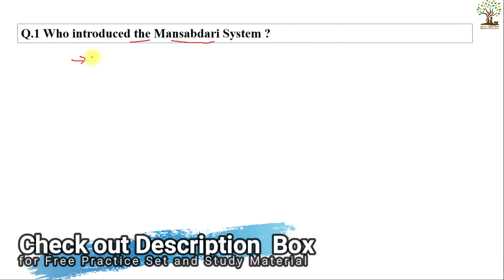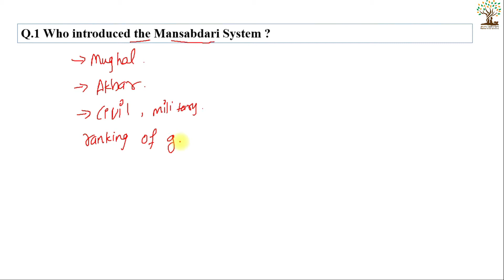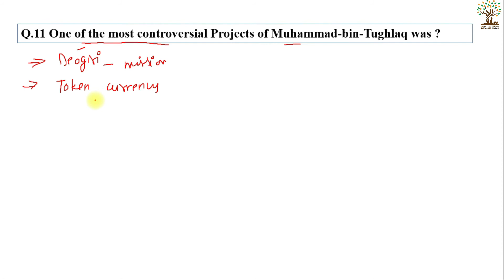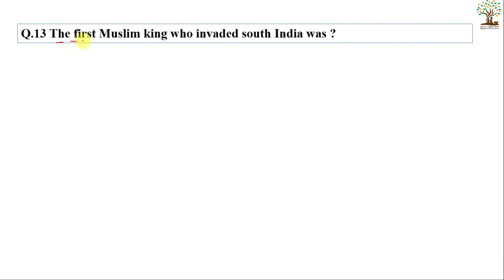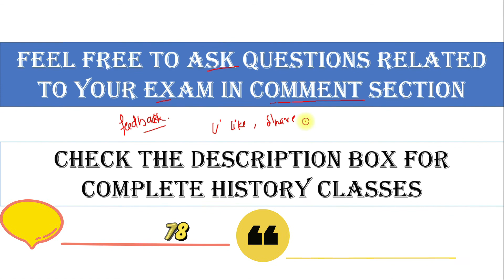RRB NTPC Previous Year History Question in English/Hindi |NTPC Previous Year Questions All SHIFT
Title:-RRB NTPC Previous Year History Question in English/Hindi |NTPC Previous Year Questions All SHIFT

Questions covers in This video
Q.1 Who introduced the Mansabdari System ?
Q.2 The Mughal Emperor's who wrote their own autobiographies  ?
Q.3 The System of payment of salary to the troops was decreed by  ?
Q.4 Who was the last Delhi Sultan ?
Q.5 Who was defeated by Prithvi  Raj Chauhan in the first battle of Tarain ?
Q.6 Babur was succussed to the Mughal throne by  ?
Q.7 Rana Pratap Singh of Mewar was defeated Mughal army in the battle of  ?
Q.8 Who Established a separate department called Diwan-i- Khairat ?
Q.9 Rajatarangini was written by
Q.10 Who is regarded as the second Alexander ?
Q.11 One of the most controversial Projects of Muhammad-bin-Tughlaq was ?
Q.12 Sher shah became the Emperor of Delhi after defeating Humayun in the battle of ?
Q.13 The first Muslim king who invaded south India was ?
Q.14 When the East India Company Was formed, the Mughal emperor in India Was ??
Q.15 The Fonder of the Delhi Sultanate was ?
Q.16 Who of the following was a descendent of both Timur and Genghis Khan ??
Q.17 Din-e- Ilahi was a religion founded by ?
Q.18 The tomb of Sher Shah Suri is located at ?
Q.19 Which Indian King requested Napoleon to drive the British from India ?
Q.20 Which General of Allaudin Khilji, was known as the Rustam of the age and the hero of the time ?

Guruashram Social Media Platforms

RRB NTPC 2019 |NTPC Previous Year Questions All SHIFT Official pdf (math Gk )old paper
इतिहास I History most important 1000 MCQ I Mansi Madam I हर एग्जाम के लिए जरूरी है I Pinnacle
RRB NTPC Previous Year Papers (English/hindi ) Detailed Solutions by Rubi mam | RRB NTPC 2019-20
RRB NTPC PREVIOUS YEAR QUESTION PAPER WITH ANSWERS IN TELUGU | NTPC GS ,GK BITS
RRB NTPC - history Previous Year Question Paper Discussion - Set 1 - Rubi mam
RRB Group D / NTPC || RRB Previous Papers || RRB model papers telugu || RRB question paper
9:00 AM - RRB NTPC 2019 | History Test - 1
RRB NTPC PREVIOUS YEAR QUESTION PAPER 2020/ RAILWAY NTPC LAST YEAR PAPER 2016 PART 9
CLASS 01 || सभी EXAM के लिए || MASTER CLASS RRB NTPC /JE || HISTORY || BY Rubi mam|| INTRODUCTION

History all questions asked by TCS in single video I must watch I General awareness